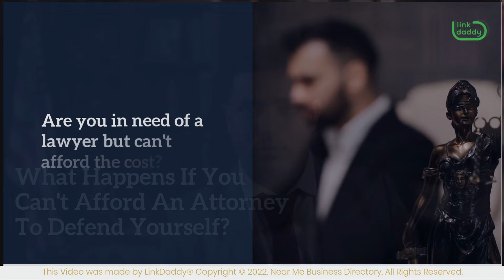What Happens If You Can't Afford An Attorney To Defend Yourself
Are you in need of a lawyer but can't afford the cost? There are many options for legal representation.

You can get legal help if you don't have the money to hire an attorney. In a criminal case, a judge typically assigns a lawyer to represent the defendant. The lawyer represents the client in court and presents his or her case in the best possible light.

Are you charged with a serious crime and don't have the money to hire a lawyer? You can ask for a public defender. This is a lawyer that represents people who can't pay lawyer fees. This person is hired by the county and will represent you. Some public defenders may charge an application fee, but it is usually small.

Know the workarounds for when you can’t afford an attorney.
Visit the Near Me Business Directory today to learn more about getting legal advice without breaking the bank.

Watch all the videos on the "How To Get Legal Advice Without Breaking The Bank" playlist